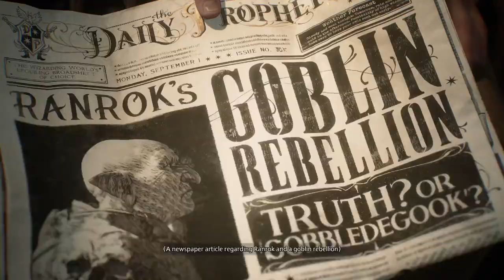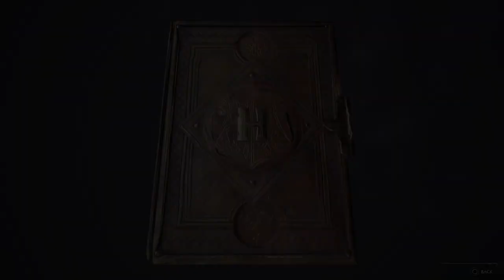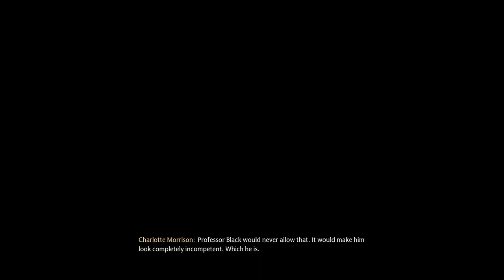Hogwarts Legacy - PS5 Gameplay Part 9C - Ariel Gray of Gryfindor (FULL GAME)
Hogwarts Legacy on PS5 - Playthrough will include the full game and an ending review. It will include the full game by means of PS5 gameplay, story, first impressions, reactions, cinematics/cutscenes, all main missions, all equipment, accessories, collectibles (that I can find), and finish with the ending.

Hogwarts Legacy is an action role-playing game in which players are able to attend classes at Hogwarts School of Witchcraft and Wizardry. Locations from the Wizarding World franchise will be explorable such as the Forbidden Forest, Diagon Alley, and Hogsmeade. Other areas as yet unseen visually in other media include the Hufflepuff and Ravenclaw common rooms. Progressing through the game will see the interior and exterior of the castle change visually to match the seasons. The player character will learn to cast various magical spells, brew potions and master combat abilities. As players progress, they will be able to develop their own special combat style. While attending classes does advance gameplay mechanics, such spell learnings are not a scheduled gameplay element in itself. Classes will be attended as part of plot development milestones. Players can acquire combat items, either through trading or crafting, which may be used to harm enemies or apply buffs to the player. Players will be able to tame, care for, and ride different magical beasts including hippogriffs and thestrals. Dragons, trolls, acromantulas, graphorns, mooncalves, fwoopers, kneazles, and nifflers are other interactable magical creatures. Some creatures can be used in combat, such as use of the mandrakes to stun enemies.

Platforms
Windows PC, Playstation 4, PlayStation 5, Xbox Series, Nintendo Switch

Fantasy Violence,
Blood,
Mild Language,